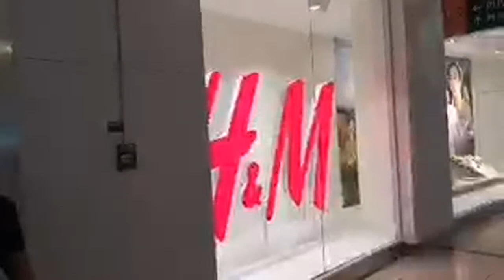Ayala Mangaon sami